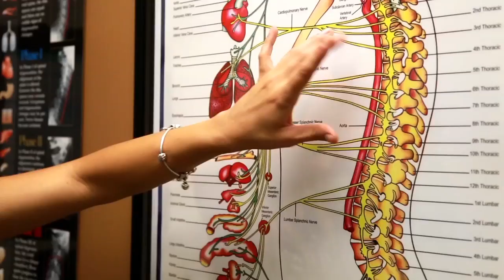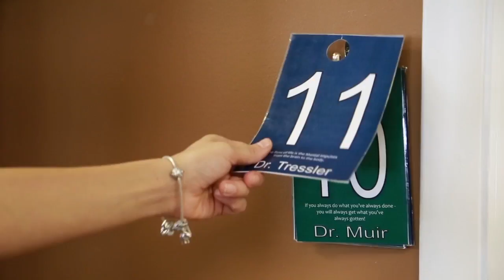IN8LIFE intro video